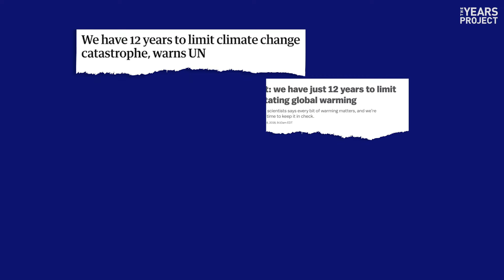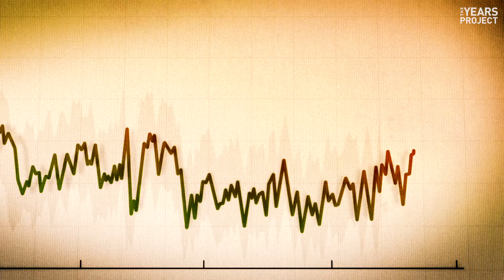Is Climate Change Going To Kill Us All In 10 Years?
One of the most frequent questions climate scientist Katharine Hayhoe gets is: “Is climate change going to kill us all in 10 years?” Sometimes, the timeframe is 11 or 12 years, but nonetheless, this questions stems from a misunderstanding of the Intergovernmental Panel on Climate Change (IPCC) report, which lays out how much we need to reduce pollution in order to avoid catastrophic climate change.

This story is part of Covering Climate Now, a global collaboration of more than 250 news outlets that aims to strengthen coverage of the climate crisis.